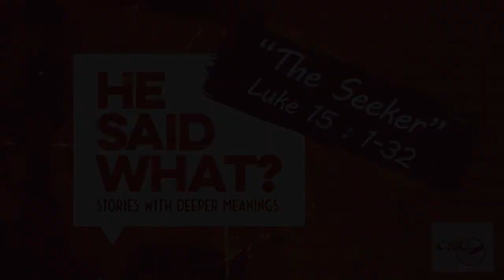2021-04-25 Sunday Service - 'The Seeker'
The rebroadcast of the Sunday morning service of Coronado Bible Church, Coronado, Panama. So happy to be meeting on Sundays again. Two services each week: 8:30am and 10:30am. Seating is limited, so please reserve a seat for yourself and/or family by going to our

The sermon series: “He Said What? Stories with Deeper Meanings” – the parables of Jesus

Sermon: "The Seeker”
Scripture: Luke 14:1-32
Pastor Jon Wiziarde

All music was performed LIVE 'In-House'
Singers: Jon & Sue Wiziarde + congregation
Piano/Guitar/Bass/Drums: Sue Wiziarde

Words & Music used with CCLI #2605.

No part of this video is for sale.